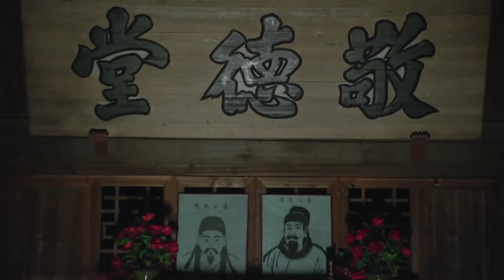精彩抗日剧【赤胆忠心Daringly loyal】EP17 |🎆“将军农民”高位请辞，💐带领乡亲们艰苦奋斗，改变家乡落后面貌。🎈主演：李纯 肖战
剧名Name：赤胆忠心
主演Cast：李纯# 肖战
简介：🎆“将军农民”高位请辞，💐带领乡亲们艰苦奋斗，改变家乡落后面貌。🎈